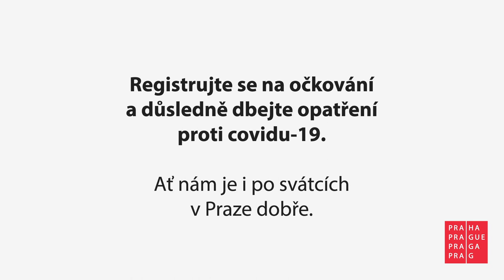Nová informační kampaň k očkování: Nový lock